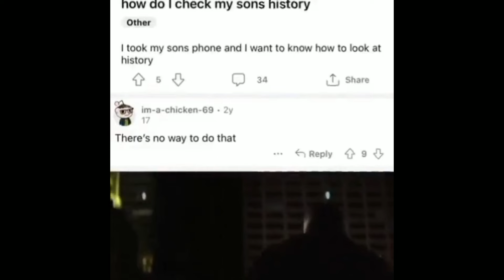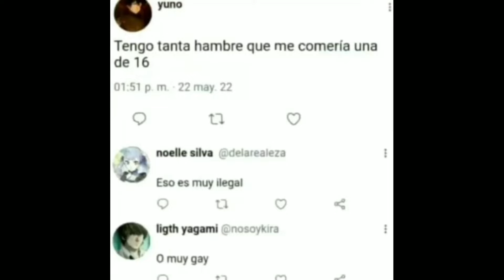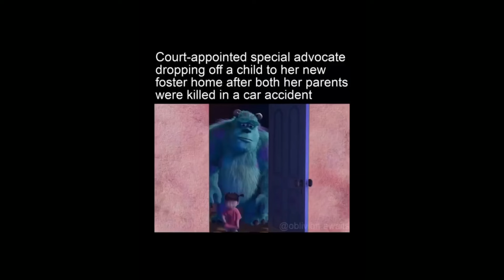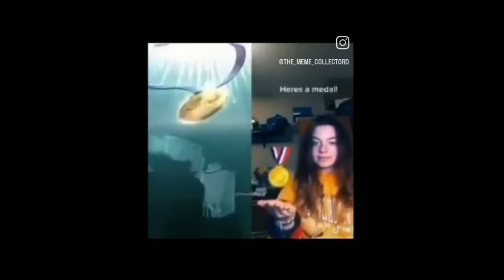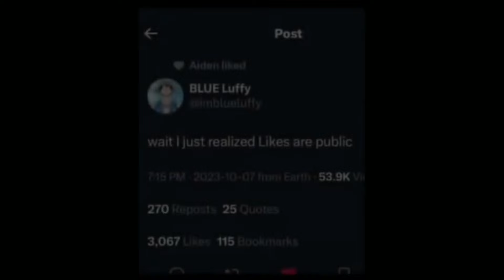shitpostatus compilation V87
shitpostatus compilation

meme shitpoststatus video shitpost video memes